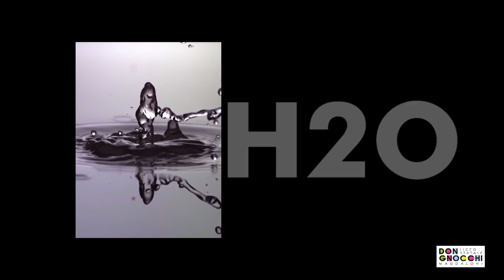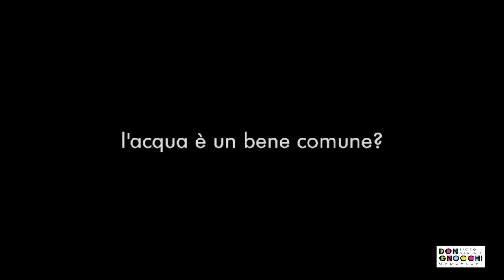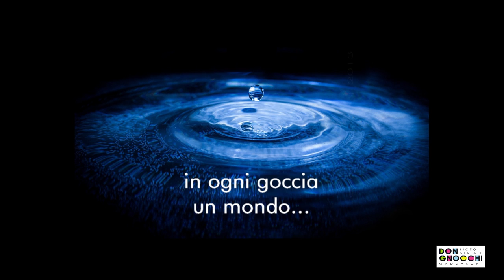ACQUABENECOMUNE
Partecipazione del Liceo Don Gnocchi al concorso "Giovani della Campania per l'Europa, l'ambiente, l'agricoltura e lo sport".
Video realizzato dalla classe 4B/L, prof.ssa Adele Limone e la collaborazione del prof. Fabrizio Carta - Città della Scienza 11/05/2017. Si ringrazia Daniel Nimmervoll e Christian Manno